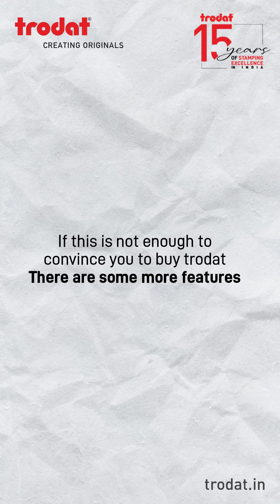why Dater 4729 is best dater stamp available in the market right now trodat #4729